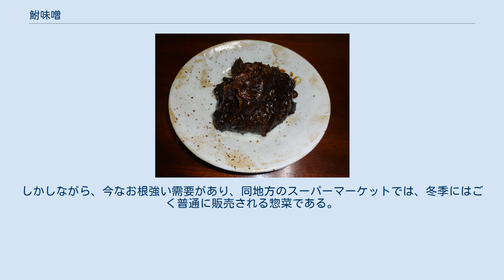鮒味噌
まめの入った鮒みそ 鮒味噌（ふなみそ）とは、淡水魚のフナと大豆を味噌で煮た料理。
木曽三川とよばれる揖斐川・長良川・木曽川中流域・下流域の愛知県尾張地方西部や岐阜県美濃地方西南部・三重県木曽岬町および桑名市長島町などで作られている郷土料理の一つ。
 愛知県尾張地方や岐阜県美濃地方ではギンブナを使用する。
最初にはらわたを取り出したフナを丸ごと白焼きし、その後、半日ほど水に浸して戻した大豆（一番良いのは目黒大豆だと云われる）を敷き詰めた鍋の中に並べ（そこに好みでゴボウなどの野菜が加えられることもある）、番茶の煮出し汁（フナの生臭さが気になる場合は、その煮汁に生姜も加えたほうが良い）で3〜4時間煮た後、八丁味噌などの豆味噌に酒と砂糖（ざらめ）を加え、更に2〜3時間ほど煮込んで出来上がる。
煮上がったフナは骨まで柔らかくなっており、殊に子持ちの鮒（卵巣の発達した雌）は喜ばれる。
鮒味噌は栄養価にも、保存にも優れた冬の味覚として知られている。
それゆえご飯のおかずとして食べる他、以前は冬季の保存食として利用していた。
 かつてはこれらの地方のほとんどの家庭で作られ、各家庭独自の味がある郷土料理であったが、フナを入手し、食用とする機会が減ってしまった現在では、作る家庭も少なくなってきている。
しかしながら、今なお根強い需要があり、同地方のスーパーマーケットでは、冬季にはごく普通に販売される惣菜である。